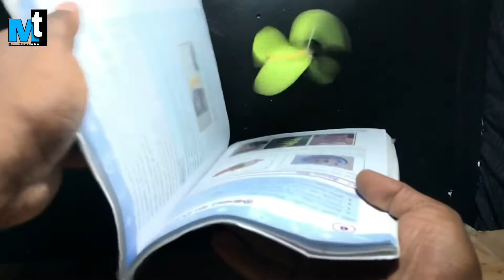How to make a butterfly robot run on a rubber band & Paper Butterfly robot | mr. tharaka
Hello friends, I'm MR. tharaka

How to make a butterfly robot run on a rubber band

To learn how to make my new experiments visit the playlist below _